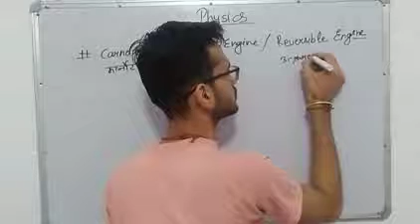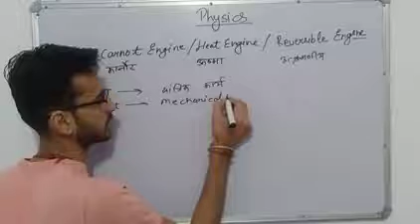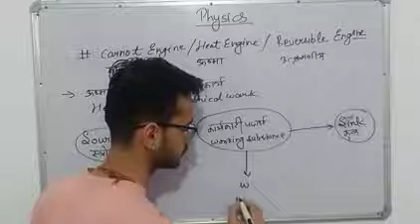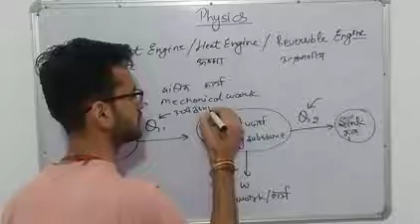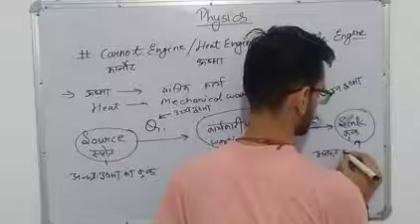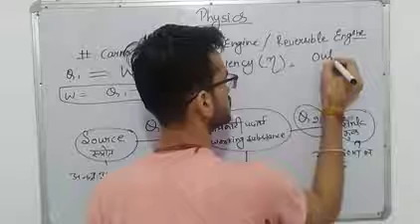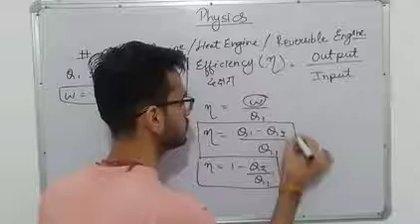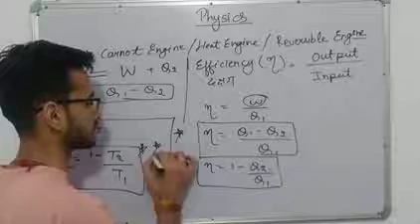lab assistant physics class 6 | lab assistant physics syllabus | lab assistant physics course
lab assistant physics class
lab assistant physics syllabus
lab assistant physics question
lab assistant physics wifistudy
lab assistant physics class 2021
lab assistant physics course
carnote engine
heat engine
reversible engine
efficiency of carnot engine
formula of efficiency of carnot enginescience shorts
new shorts
vinayak science education hub
vishnu soni
science quiz shorts
shorts
science quiz
unique shorts